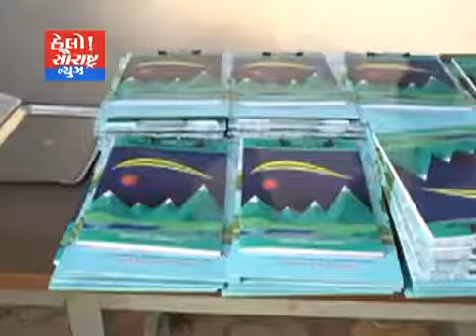સત્યમ એજ્યુકેશન ટ્રસ્ટ દ્વારા એ.પી.પટેલ સ્કૂલ ખાતે બુક અને પેનનું વિતરણ કરાયું